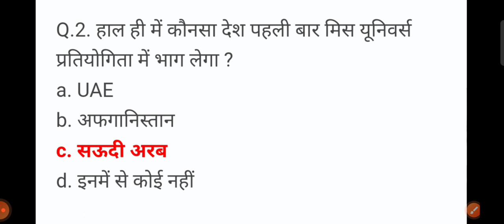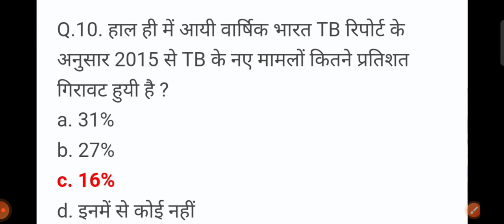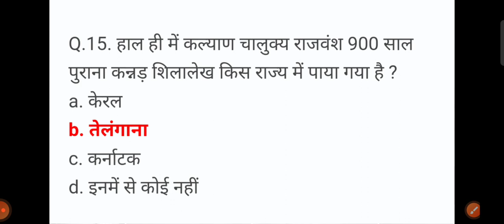New current affairs GK quiz 30/03/2024#currentaffairs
current
Current affairs
affairs 2024
current affairs quiz for students
loco pilots RRB current affairs
NTPC current affairs GK
up police constable current affairs current affairs

rwa gs practice set
ssc gd online classes
ssc gd
ssc gd gs short tricks
ssc gd gs online class
ssc gd gs by naveen sir